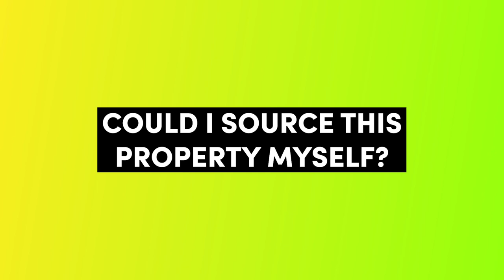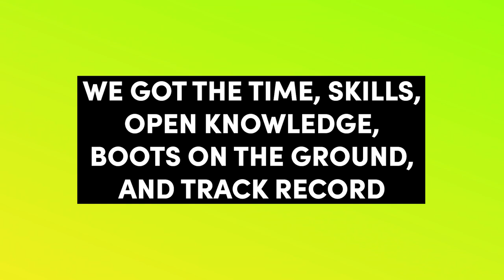Could I Source this Property Myself [is paying a sourcer worth it]?